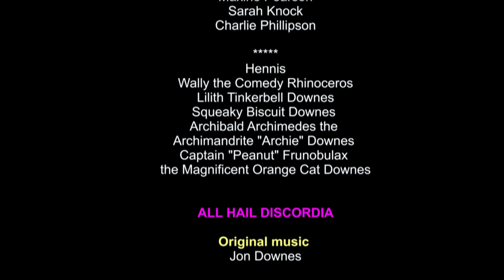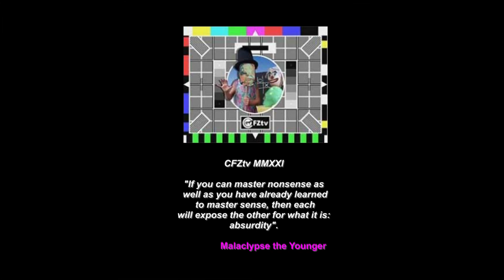OTT Xtra#165 1: Some goodbyes and a Welsh crocodile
- The Algorithm Song
- Goodbye to Carl's Auntie Linda
- Goodbye to Tim Rundall
- A Welsh crocodile
- Wales in WW1
- The monster of Lake Dakataua
- More questions than answer